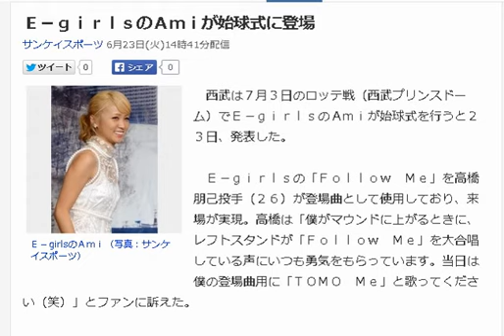E-girlsのAmiが始球式に登場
西武は７月３日のロッテ戦（西武プリンスドーム）でＥ－ｇｉｒｌｓのＡｍｉが始球式を行うと２３日、発表した。

　Ｅ－ｇｉｒｌｓの「Ｆｏｌｌｏｗ　Ｍｅ」を高橋朋己投手（２６）が登場曲として使用しており、来場が実現。高橋は「僕がマウンドに上がるときに、レフトスタンドが「Ｆｏｌｌｏｗ　Ｍｅ」を大合唱している声にいつも勇気をもらっています。当日は僕の登場曲用に「ＴＯＭＯ　Ｍｅ」と歌ってください（笑）」とファンに訴えた。